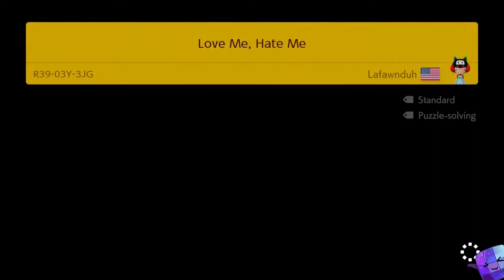Super Mario Maker 2 🔥 Expert Endless Challenge #1597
Super Mario Maker 2 Gameplay 🔥 Expert Endless Challenge

0:00 - Level 1
3:09 - Level 2
6:01 - Level 3
6:51 - Level 4
9:39 - Level 5